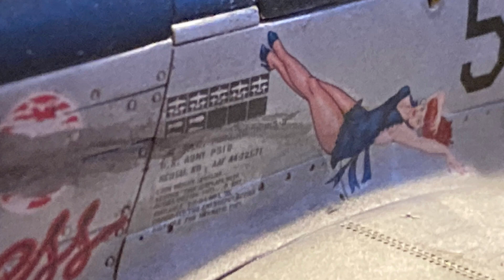WW2 P51 Mustang “The Enchantress” 1/48 Scale diorama